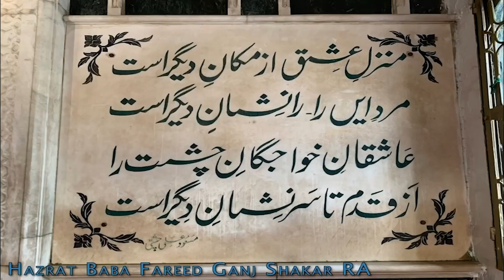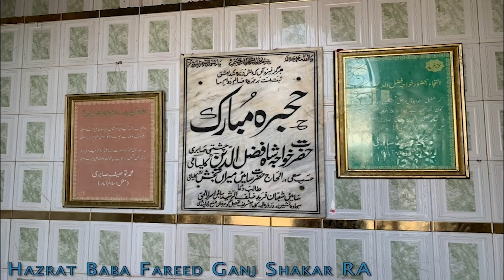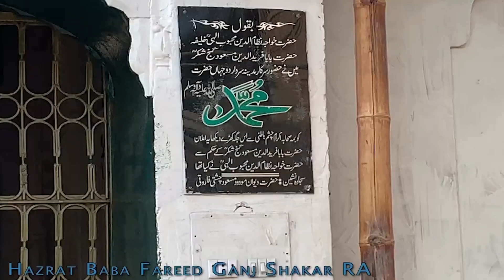Fariduddin Ganjshakar | Baba Farid RA Aur Aik Jogi Ka Islam Qabool Karnay Ka Wakia | Video #43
Fariduddin Ganjshakar | Baba Farid RA aur aik jogi ka Islam qabool kurnay ka wakia | Video #43

If you don’t know how to write Arabic, you can still write Salawat / Darood in Darood / Salawat Writing Diary, Amazon links to get this diary are as follows:

1. General Amazon / USA
2. UK
3. Germany
4. France
5. Spain
6. Italy
7. Netherlands
8. Poland
9. Sweden
10. Japan
11. Canada
12. Australia

Video by Sadia Fayyaz Hashmi

Baba Fareed Ganj Shakar RA name was Farīd al-Dīn Masud Ganj-i-Shakar (c. 4 April 1179 – 7 May 1266) was a 12th-century Punjabi Sunni Muslim preacher and mystic, who was one of the most revered and distinguished Muslim mystics of the medieval period He is known reverentially as Bābā Farīd or Shaikh Farīd by Muslims and Sikhs of the Punjab Region, or simply as Farīduddīn Ganjshakar. He was a Sunni Muslim and was one of the founding fathers of the Chishti Sufi order Baba Farid received his early education at Multan, which had become a centre for Muslim education. There he met his teacher Qutbuddin Bakhtiar Kaki, who was passing through Multan on his way from Baghdad to Delhi Once his education was over, he moved to Delhi, where he learned the Islamic doctrine from his master, Qutbuddin Bakhtiar Kaki. He later moved to Hansi, Haryana.[6] When Quṭbuddīn Bakhtiyār Kākī died in 1235, Farīd left Hansi and became his spiritual successor, and he settled in Ajodhan[7] (the present Pakpattan, Pakistan) instead of Delhi. Fariduddin Ganjshakar's shrine darbār is located in Pakpattan, Punjab, Pakistan. Fariduddin Ganjshakar | Baba Farid Ganj Shakar RA History One of Farīd's most important contributions to Punjabi literature was his development of the language for literary purposes.[14] Whereas Sanskrit, Arabic, Turkish and Persian had historically been considered the languages of the learned and the elite, and used in monastic centres, Punjabi was generally considered a less refined folk language. Although earlier poets had written in a primitive Punjabi, before Farīd there was little in Punjabi literature apart from traditional and anonymous ballads.[15] By using Punjabi as the language of poetry, Farīd laid the basis for a vernacular Punjabi literature that would be developed later The English translation of Farid's devotional poetry by Rana Nayar was conferred with Sahitya Akademi Golden Jubilee award in 2007. The city of Faridkot bears his name. According to legend, Farīd stopped by the city, then named Mokhalpūr, and sat in seclusion for forty days near the fort of King Mokhal. The king was said to be so impressed by his presence that he named the city after Baba Farid, which today is known as Tilla Baba Farid. The festival Bābā Sheikh Farād Āgman Purb Melā' is celebrated in September each year from (21–23 Sep, for 3 days), commemorating his arrival in the city Ajodhan was also renamed as Farīd's 'Pāk Pattan', meaning 'Holy Ferry'; today it is generally called Pāk Pattan Sharīf. In Bangladesh, one of the largest districts of the country Faridpur District was named after him. It is believed that he established his seat in this town. Faridia Islamic University, a religious madrassa in Sahiwal, Punjab, Pakistan, is named after him, and in July 1998, the Punjab Government in India established the Baba Farid University of Health Sciences at Faridkot, the city which itself was named after him. There are various explanations of why Baba Farid was given the title Shakar Ganj ('Treasure of Sugar'). One legend says his mother used to encourage the young Farīd to pray by placing sugarder his prayer mat. Once, when she forgot, the young Farīd found the sugar anyway, an experience that gave him more spiritual fervour and led to his being given the name.